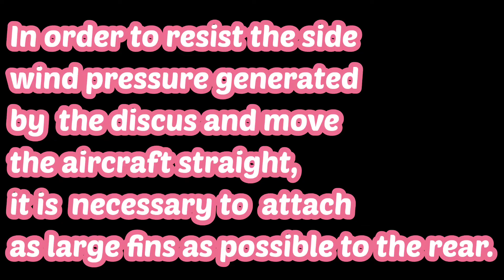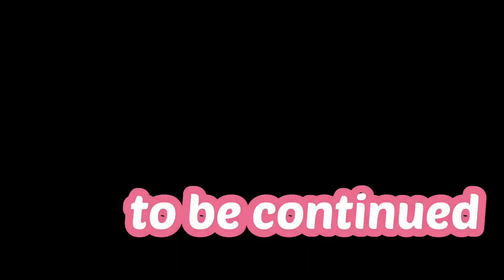SOAS glider convert to DLG ②